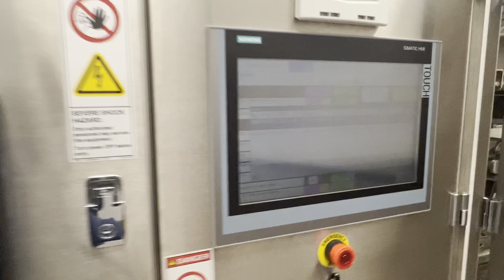Weiler 640 Blow-Fill-Seal Machine (2)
Used Weiler 640 BFS Machine Available for Sale
Low Hours - Approximately 3,000 running hours!
Includes Molds & Tooling for 250 ml & 500 ml IV Bags/Bottles (14 Cavity)
Container Drawings Available Upon Request
Includes 14 parison programable parison head with Moog controller
Tooling for Eurocap or twist top presentations
Includes Eurocap Cap Welding Machine with Cap Elevator
Three (3) available product filters
480V, 3 Phase, 60 Hz, 84 Kva

Contact HealthStar Today for Additional Information!